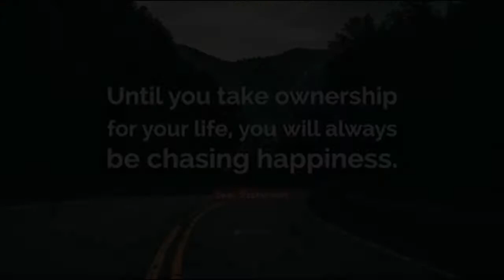How to have more energy